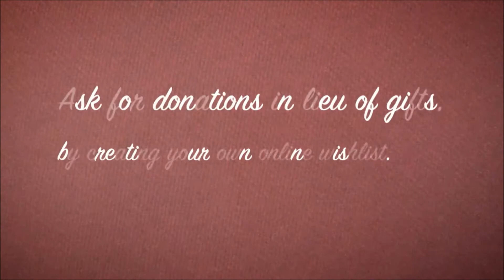Give a Gift that Grows this Christmas - Greenfleet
to give a gift that grows.

This year, Greenfleet is aiming at raising $40,000 through our special Christmas Appeal: Give A Gift That Grows This Christmas. With these funds, we will be able to plant an additional 10,000 native trees in Australia. What it means is that we will be able to re-generate more biodiverse forests which will provide essential food and habitat for native wildlife and capture carbon pollution from the atmosphere.

It's amazing the difference a simple donation can make, so imagine what you could achieve if you request donations in lieu of gifts this year!

 It's easy you can...

   - Give a gift that matters - a donation to Greenfleet in lieu of gifts
   - Ask for donations in lieu for gifts this year with your own online Wishlist
   - Spread the word and inspire more people to take part!